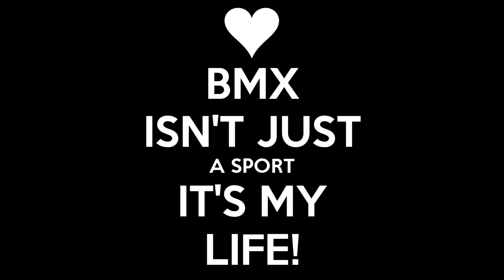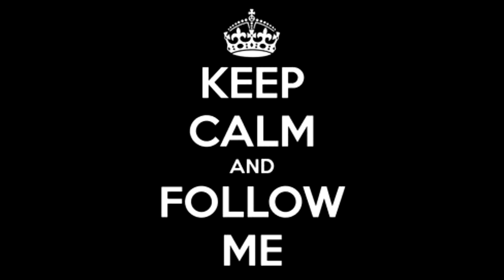EP#03 David's Backyard BMXCREW ÉnergieCMB DIRT JUMP TOTALBMX